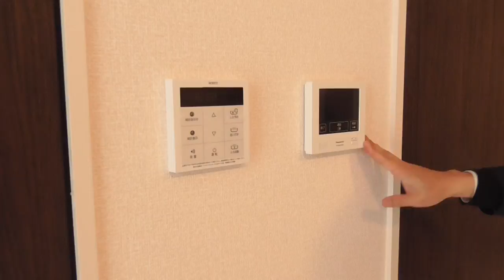9034 リアングランデ 107 案内動画♪賃貸のマサキ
奈良市中山町にあります２LDKアパートの【リアングランデ】の紹介動画になります。